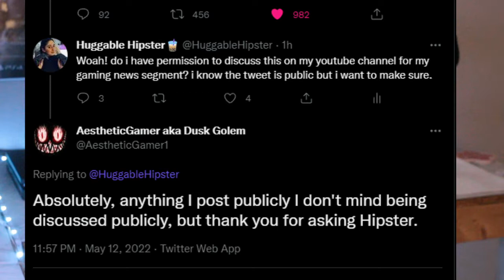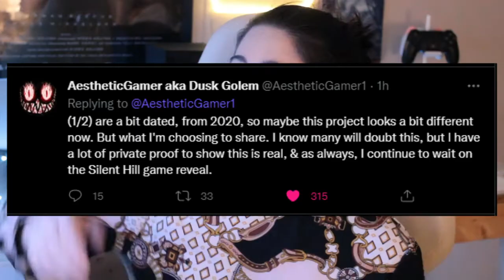Silent Hill Leaks That Shook the Internet Casual Nerd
💕My Co-host Shass!
💻Computer Specs
CPU fan: Dark Rock Pro 4 250W TDP
CPU: AMD Ryzen 5000 Series Processor
Motherboard: ASUS Tuf Gaming B550-Plus
RAM: 64 GB  XLRB Gaming 00R4
Power Supply: Game Max RGB Power Supply Unit 750W
3TB Of Storage